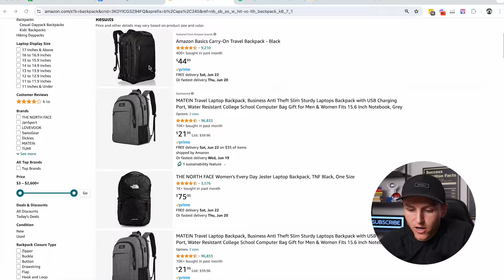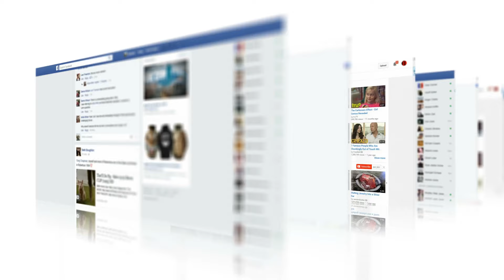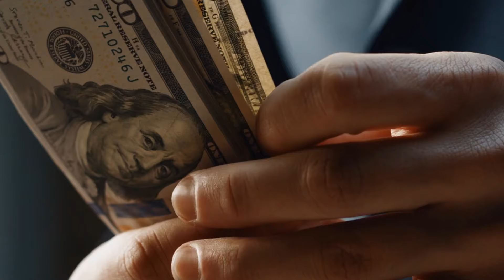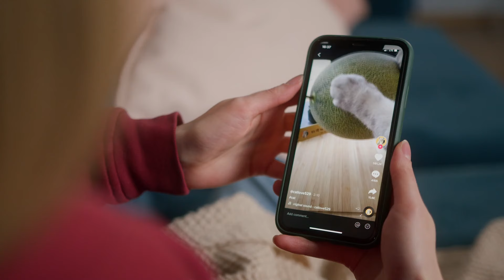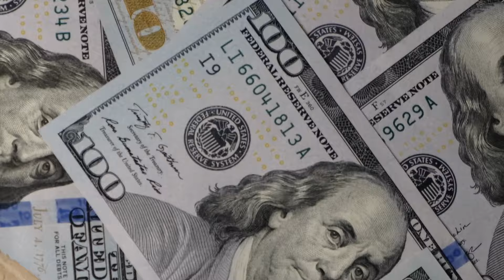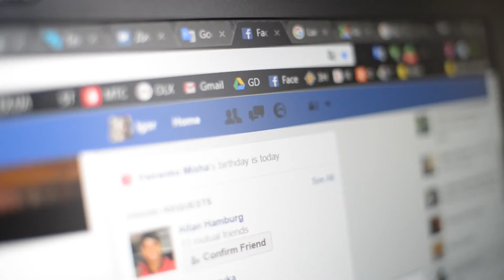TikTok Shop Affiliates vs Amazon Influencer Program (WHICH IS BETTER?)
Which one is better? TikTok Shop Affiliate Program or The Amazon Influencer Program? Today I share my insight after extensively testing both business models.

✅ Join the #1 Skool community for TikTok Shop Affiliates! It's completely FREE and includes a FREE 0 to 5k follower course!